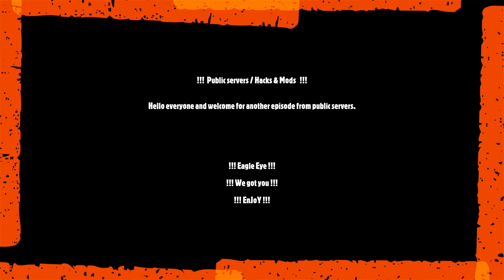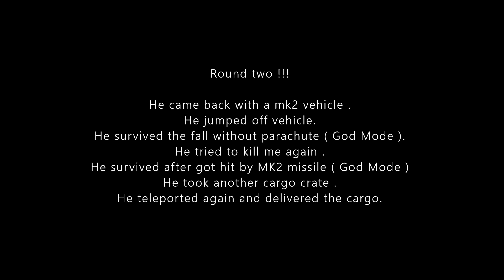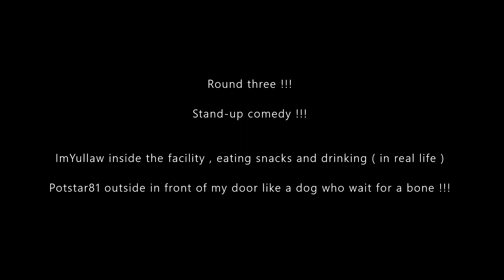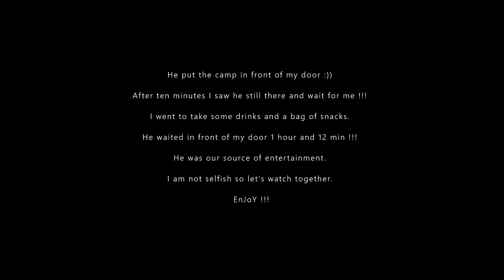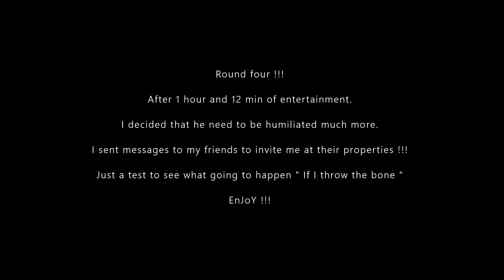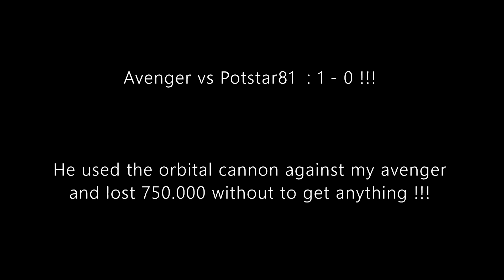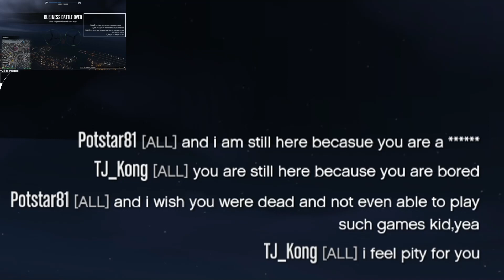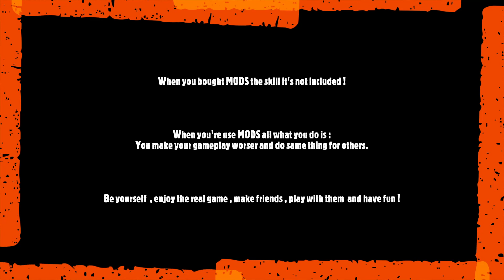Grand Theft Auto V 2021 01 23 - PotStar81 [ crazy dude at 40 y' old ]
I will present you another " player " who believed that nobody watch him.

He used :  God mode / god mode vehicle / teleport ( dislocation ) / unusual firepower ( explosive ) and killing everyone who disturb him !!!

NOTE : All what he done was to use teleportation and killing everyone who disturb him !!!
Behave of a psychopath he need medical assistance in real life

                                             ! Hidden profile  & stats !

                                                             P.S.